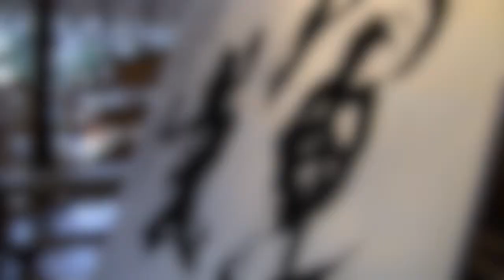Calligraphy performance at Matsunoo-Taisha Shrine~Daiki Takmemoto~竹本大亀 松尾大社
京都、松尾大社 第1回平和幸福祈願揮毫、この一年をこの文字のもと、ポジティブに歩みたい…そんな文字を募集、第1回目は「輝」に決まりました。2012年1月3日、松尾大社 拝殿にての奉納揮毫の模様です。